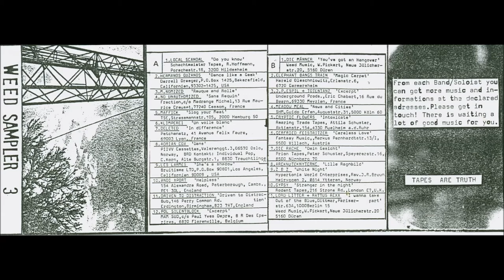Andi Xport - Helpless (1988)